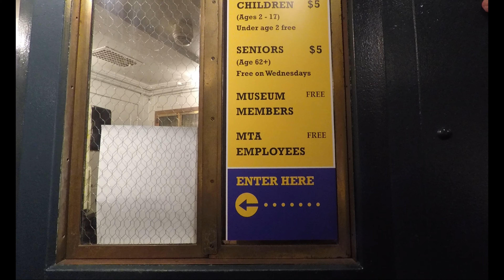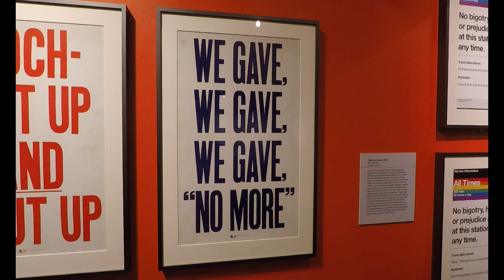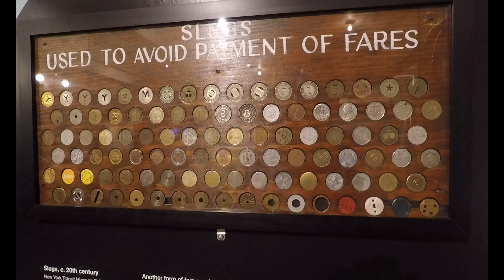New York Transit Museum | Family Tour [4K]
A visit to New York Transit Museum where you can find artifacts of the New York City subway, trains and buses. Kids will love the exhibit and if you love history of the old NYC commuter trains and buses, it's a must see museum!!!